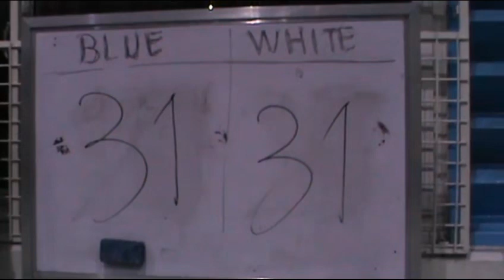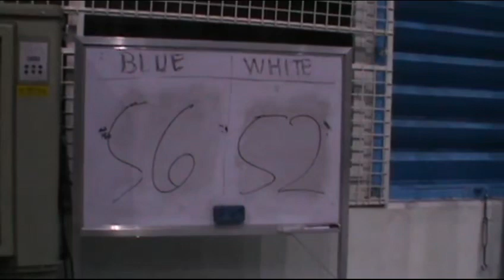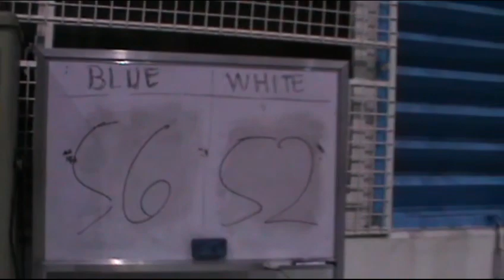VIBAL LFS DEPARTMENT LEAGUE ( Blue VS White )